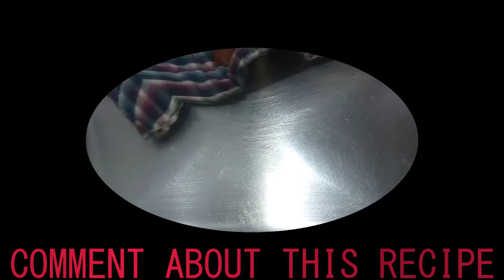শিং মাছ দিয়ে পেপে রান্না - Bangali Style Shing Fish Curry Recipe - Horn (Shing) Fish Recipe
শিং মাছের  দিয়ে পেপের ঝোল | শিং মাছ রান্না বাংলাদেশি রেসিপি | Horn fish recipe in bangla.By watching this video you can easily learn how to cook special Shing Fish recipe with papita at home very easy.
Hello everyone,Catfish curry is very good for health and also this curry is so delicious. শিং মাছ আমাদের সবার খুব পছন্দের। আর শিং মাছের ঝোল পেপে দিয়ে রান্না খেতে কে না পছন্দ করে। তাই আমাদের আজকের রেসিপি শিং মাছ পেপে দিয়ে  টমেটোর ঝোল। আশা করি আপনাদের সবার খুব ভালো লাগবে । We'll show you how to make this Indian curry recipe using authentic Indian spices in bengali style. This easy Indian recipe will satisfy seafood lovers and curry lovers alike.Live Cat Fish Cooking Village Style | Indian Style Fish Curry Recipe.
village style fish curry  recipes,  catfish recipes.  catfish recipe  indian catfish curry  andhra fish curry  catfish hunting.how to cook catfish and how to clean catfish.
Today we are going to Cook Walking Catfish Curry Cooking Recipe.It's Indian Delicious Food of Bengali, Bengali People Loves to Eat this with Rice. It's Testy Spicy Traditional Village Food of Kolkata, West Bengal, India and Bangladesh.Shing fish is a Bengali local fresh water fish enriched with iron and is good for kids and people suffering from anaemia or weakness. This recipe is the easiest one and is probably the tastiest one, made with very basic ingredients.Thanks for watching our video.If you like our recipe video Please like this video,share with friends,Comment about our video and Please Subscribe our channel for this type of recipe video.See you soon our next video .Streetfood Homefood Channel If you have enjoyed watching this video & want us to make more such videos than Dont forget to LIKE & SHARE it with your friends.ShingMachDiyePepeRanna SingmacherRecipe ShingFishRanna.